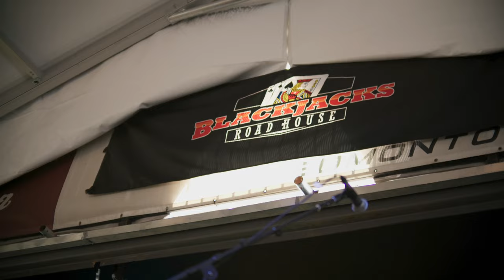Blackjacks Entertainment Video 2023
Blackjacks Roadhouse, Games Rooms & Truck Stop Rocks!!! Planning a corporate event? One call does it all!